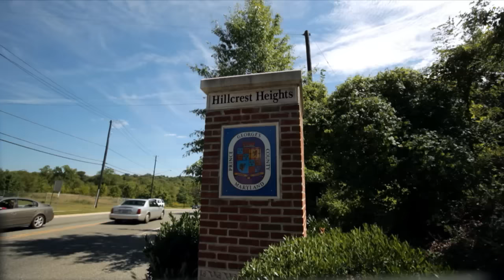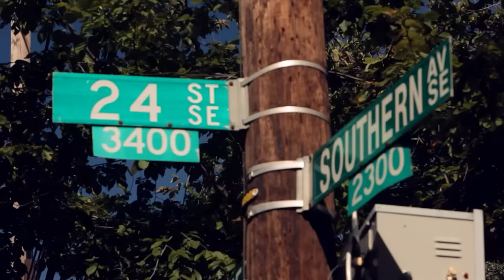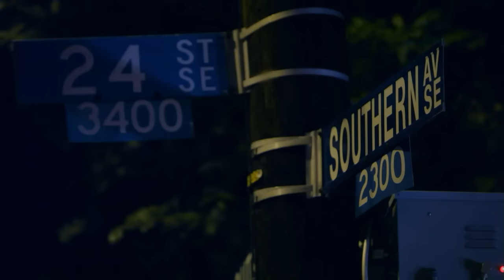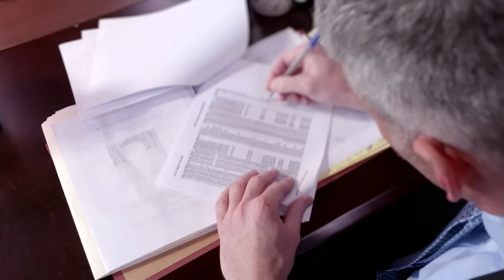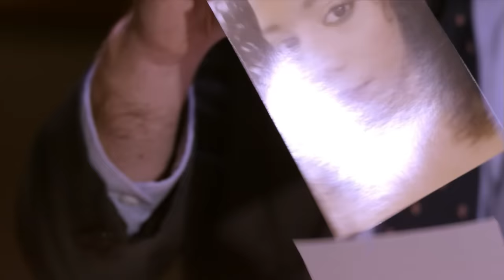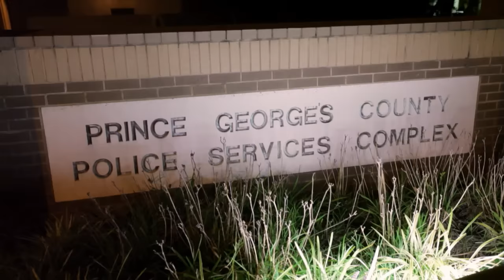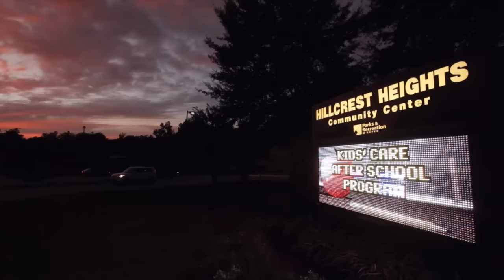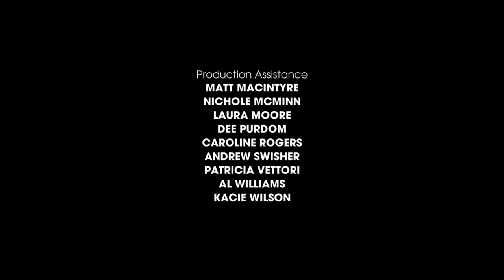The Vanishing of Wynetta Wright and Baby Jaylin | Fatal Attraction | S03 EP010 | Full Episode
When Wynetta Wright met hard-nosed cop Richmond Phillips, sparks flew right away and soon they were embroiled in a heated romance. Nine months later, Wynetta gave birth to their daughter, Jaylin. Then, nearly a year later, their hopes of happiness are dashed as both Wynetta and baby Jaylin unexpectedly disappear. As investigators delve deeper into Wynetta and Jaylin’s disappearance, they find themselves suddenly caught in a sordid web of love and lust, bringing them face to face with an evil that can’t be named.

Watch Fatal Attraction, The Vanishing of Wynetta Wright and Baby Jaylin, S03 EP010.